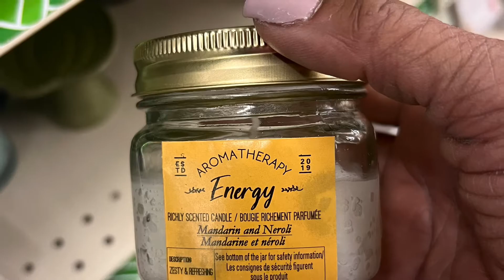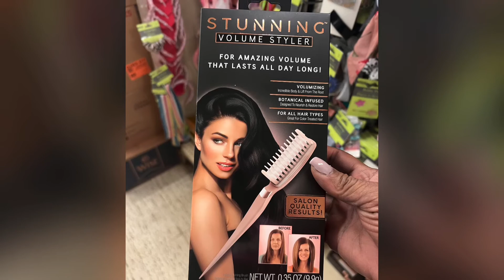New Items at The Dollar Tree 🌳